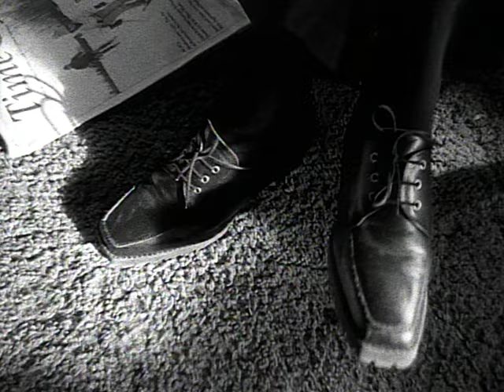Ween - Push Th' Little Daisies (Official Music Video)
You're watching the official music video for Ween - "Push Th' Little Daisies" from the album 'Pure Guava' (1992)